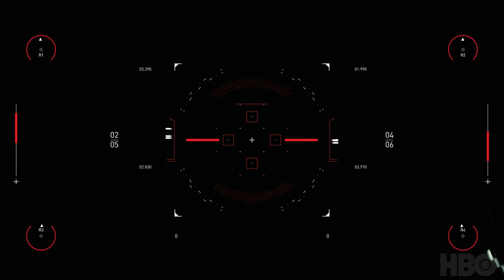westworldscoringcompetition2020 by Johannes Riedl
Hello fellow musicians and peoples out there. Today I present you my entry for the westworldscoringcompetition2020 by Spitfire Audio and HBO.

It's quite funny that I've never really worked with Synthesizers until I needed them here.